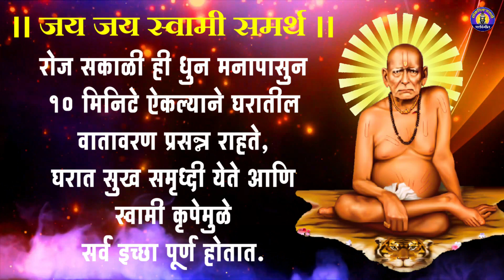जय जय स्वामी समर्थ | Swami Samarth Songs | Swami Samarth Mantra | Anuradha Paudwal | मराठी गाणी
Presenting सकाळी ज्या घरात हे स्वामी समर्थ नामस्मरण ऐकलं जाते तिथे सुख, सम्रुद्धी सह सर्व मनोकामना पूर्ण होतात | Jay Jay Swami Samarth - सकाळी सकाळी मन प्रसन्न करणारा स्वाम समर्थांचा मंत्र | Swami Samarth Mantra | Swami Samarth Bhakti | Swami Samarth Songs | Most Powerful Mantra | Swami Bhakti Song | Swami Samarth Songs | Swami Samarth Bhajans | Lokpriya Marathi Bhaktigeet

Lyrics - Uttam Kumar